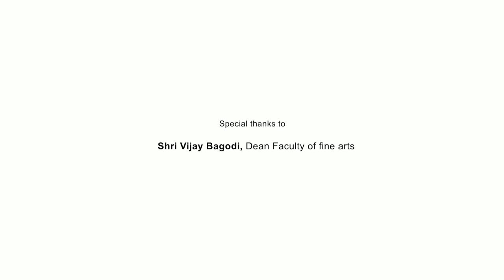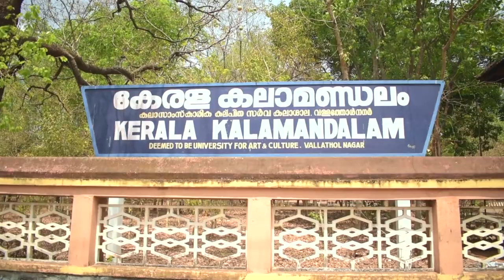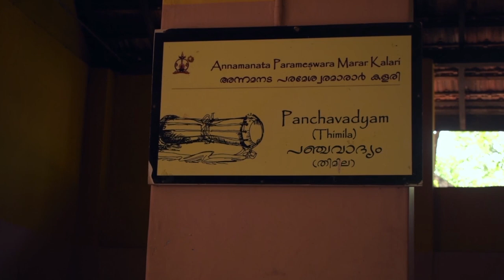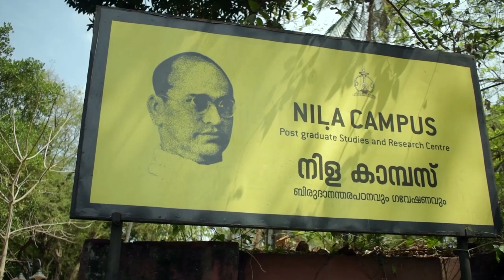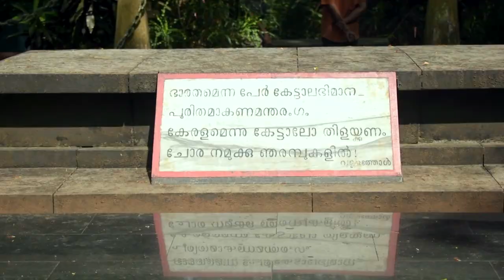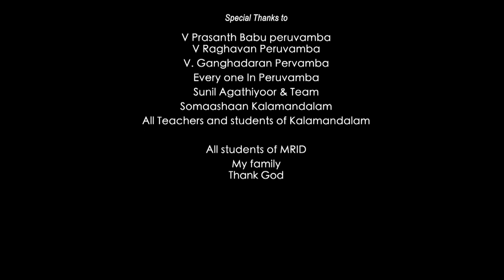Rhythm of Life (panchavadyam Documentary)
A Documentary film by Midhun K Benny
Thanking every who helped me during the making of this documentary .The documentary tells the story of panchavadyam...This documentary is dedicated to all panchavadyam artists in kerala